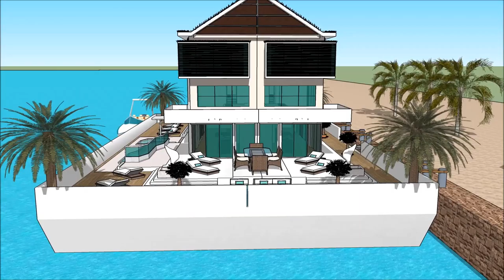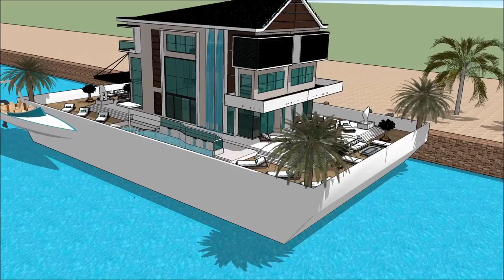PROGRESSIVE NEW YORK INTERNATIONAL BOAT SHOW 2018 Yacht getaway retreat floating on water Houseboat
The houseboatzania launching an innovative high-end luxury yacht houseboat home design potentially as a display of exhibition of the PROGRESSIVE NEW YORK INTERNATIONAL BOAT SHOW 2018 Yacht getaway retreat floating on water  Houseboat.

The collection of the Houseboatzania concept of PROGRESSIVE NEW YORK INTERNATIONAL BOAT SHOW 2018 Yacht getaway retreat floating on water  Houseboat consists of high luxury and architectural art pieces in minimalism combined with living on the waterfront of the harbour of

The houseboat yacht design has the basis to sustain living with high standards and contemporary structural design at PROGRESSIVE NEW YORK INTERNATIONAL BOAT SHOW 2018 Yacht getaway retreat floating on water  Houseboat with numerous of prospects for excessive living and celebrating the desire of life worldwide: